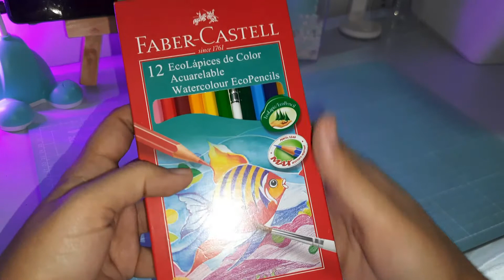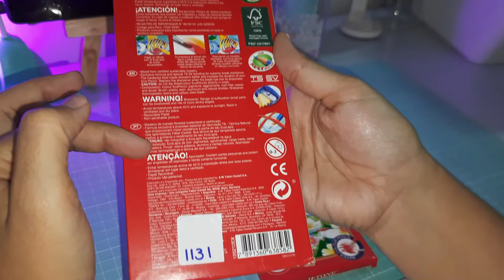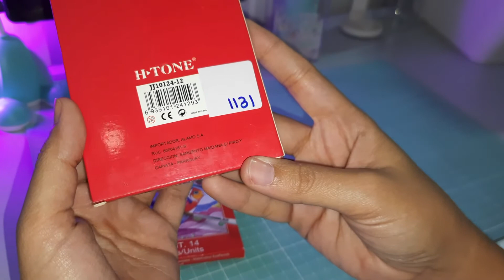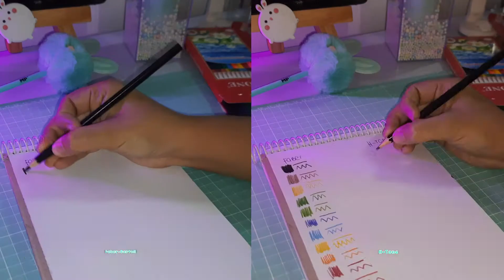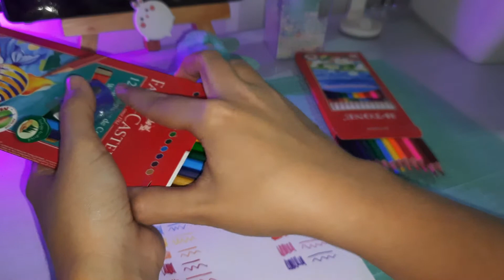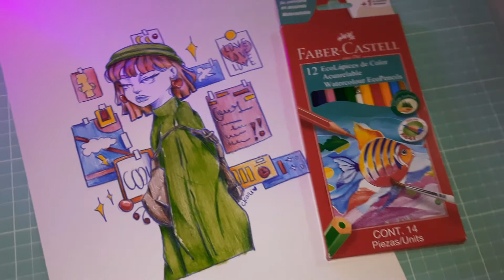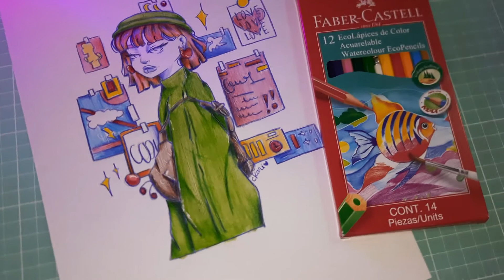FABER-CASTELL VS SU VERSIÓN ECONÓMICA | Caro vs Barato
Hola Hola, espero que te guste este videito y que des tu manita arriba si es así.
Dime que te gustaría ver en el próximo video?